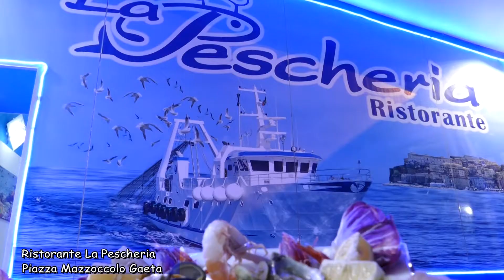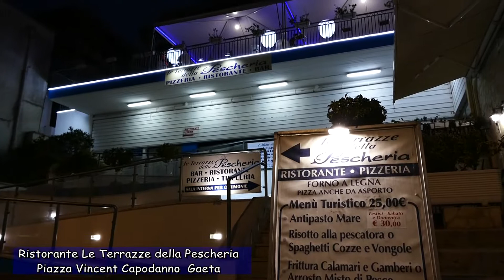RISTO LA PESCHERIA e RISTO LE TERRAZZE DELLA PESCHERIA GAETA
UNICO RISTORANTE DI GAETA CON PROPRIA PESCHERIA